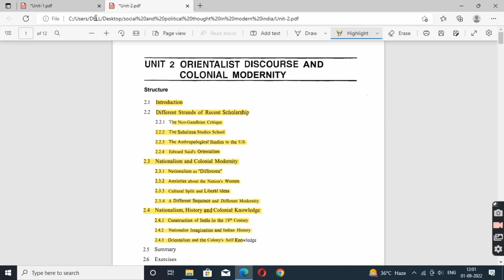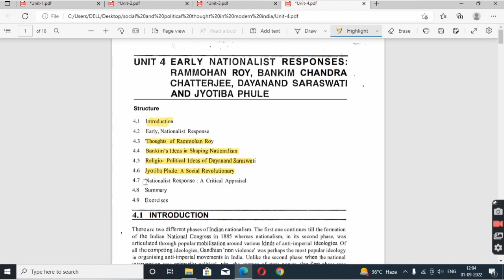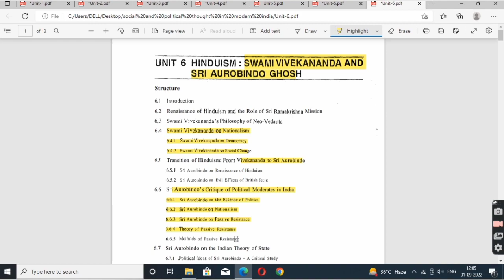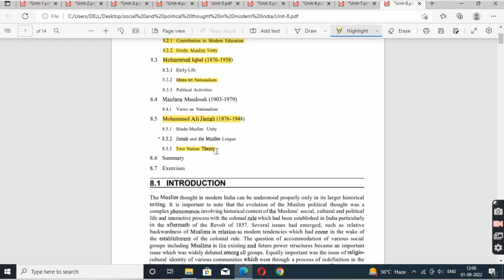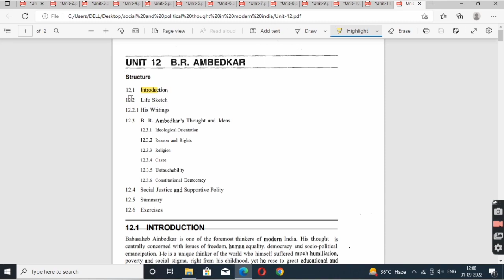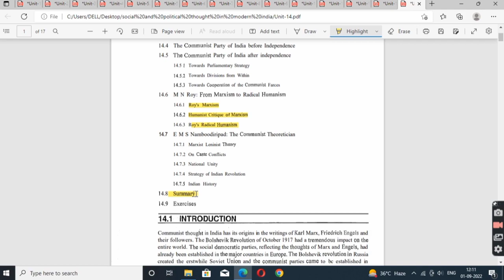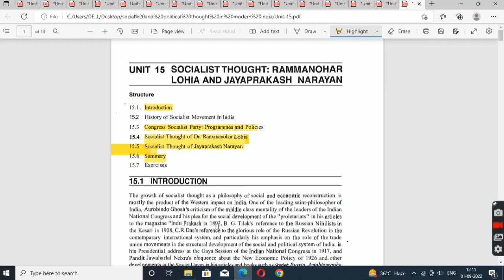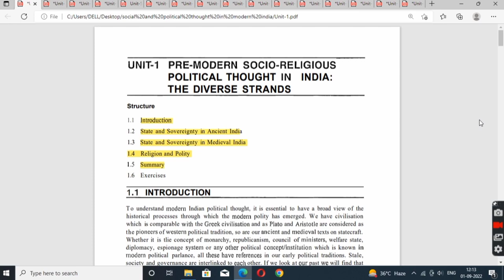Social and Political Thought in Modern India || Important Units/ MPSE-004